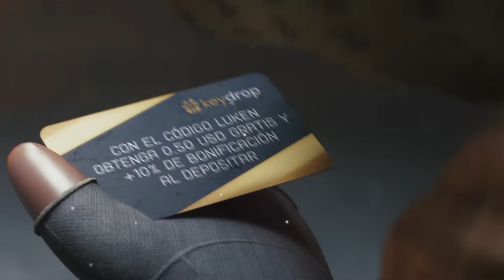BALDU NO BAJES DUCTO | MEJORES CLIPS #2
Usa el codigo "Luken" para reclamar 10% de bonus en tu deposito + 0.50$ centavos en Keydrop!

Editor: @eliantorresx